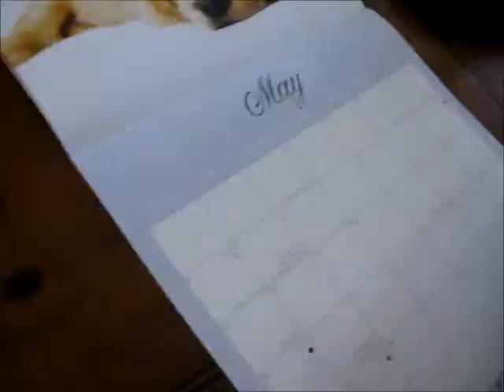Devyn's Love Guru